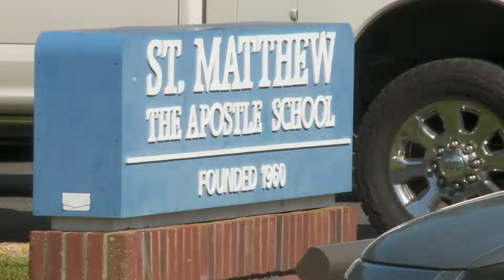Hearing reset for 6-year-old's murder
The woman accused of killing her boyfriend's six year old daughter last april was due for a hearing, but it was pushed to march seventh.